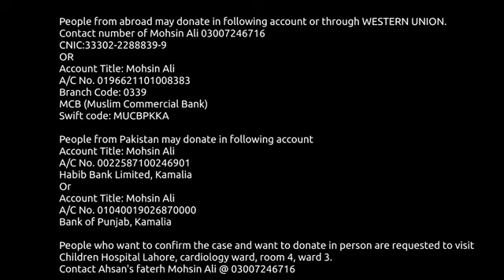Boys accident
Super is a 2010 American superhero black comedy-drama film written and directed by James Gunn, starring Rainn Wilson, Ellen Page, Liv Tyler, Kevin Bacon and Nathan Fillion. The film premiered at the 2010 Toronto International Film Festival and was released in theaters in the United States on April 1, 2011 and on video on demand on April 13, 2011